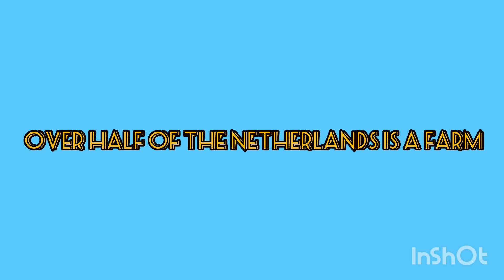Netherlands unknown facts.......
Unknown facts about Netherlands.